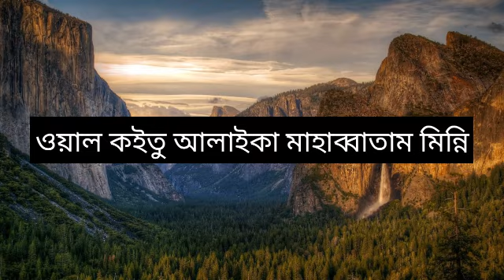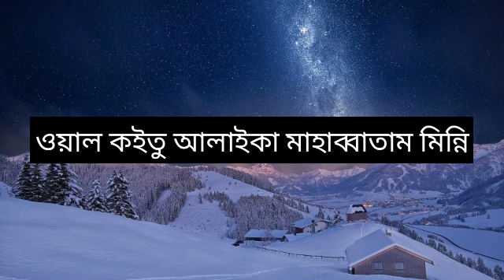রাতে দোয়াটি ৩ বার পড়ুন। ভালোবাসার দোয়া। দোয়া। ISLAMIC MEDIA 26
রাতে দোয়াটি ৩ বার পড়ুন। ভালোবাসার দোয়া। ISLAMIC MEDIA 26

            👉আসসালামু আলাইকুম। 👈

সবাই আসা করি আল্লাহর মেহেরবানিতে ভালো আছেন।

ISLAMIC MEDIA 26 এটা একটি ইসলামিক ইউটিউব চ্যানেল।

👉এখানে আমরা যে কোন ইসলামিক দোয়া  দুরুদ নিয়ে ভিডিও  আপলোড করে থাকি,

এবং পাশে থাকা বেল আইকনটিতে কিলিক করুন,
নতুন নতুন আপডেট সবার আগে পাওয়ার জন্য।

📱আমাদের চ্যানেলের ভিডিও গুলো কেমন লাগলো আপনার মুল্যবান মতামত
কমেন্ট করে যানাবেন